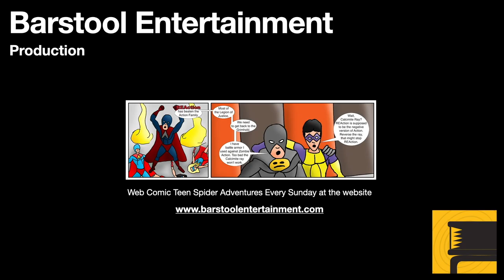Assassin's Creed Valhalla: Path To The Wind Blue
Eivor meets this blind man whom leads Eivor to a special place taken over by a group of thieves.